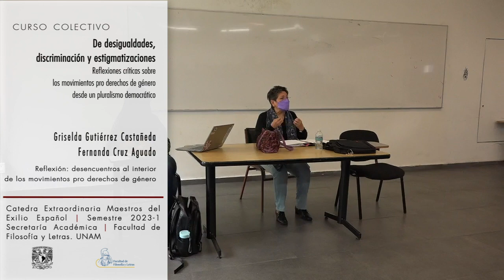Desencuentros al interior de los movimientos pro derechos género. G. Gutiérrez y F. Cruz. 16/05/23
Reflexión: desencuentros al interior de los movimientos pro derechos de género
Griselda Gutiérrez y Fernanda Cruz – UNAM
16 de mayo de 2023

Semestre 2023-2
Curso colectivo.